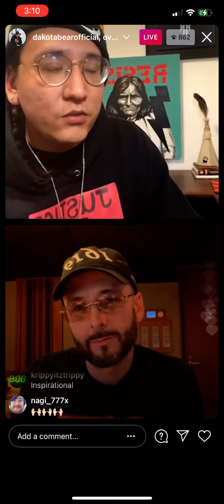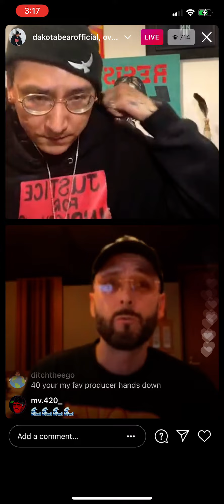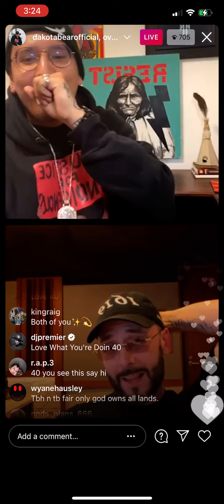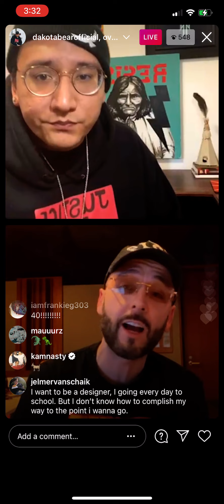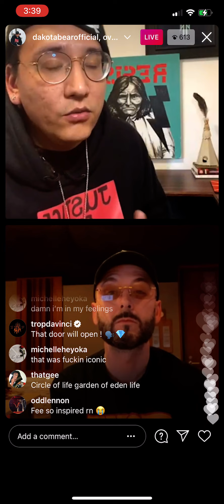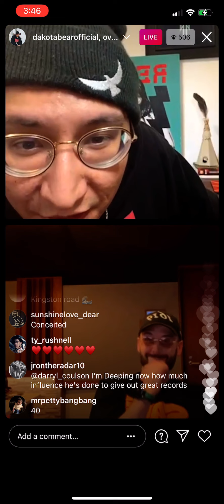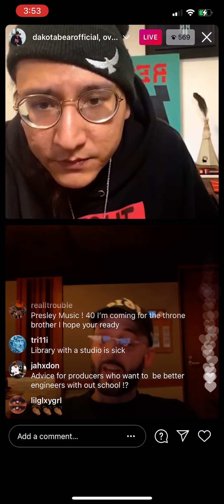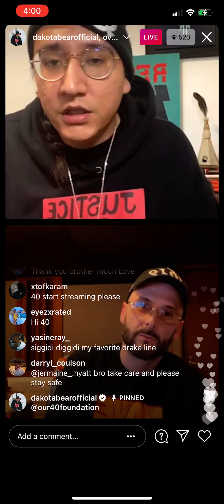DRAKE'S PRODUCER NOAH "40" SHEBIB 2ND IG LIVE ABOUT COMMUNITY, INDIGENOUS INJUSTICE, AND CREATIVITY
Drake's renown producer and engineer Noah "40" Shebib discusses his new upcoming project in order to help revitalize the youth with @Dakotabearofficial. They also discuss the importance of understanding  what is happening to the indigenous people and how you can help prevent this. They also hold a Q&A at the end and answer some very important questions. This is Noah "40" Shebib's second Instagram Live ever and he only goes on live when it is very important.